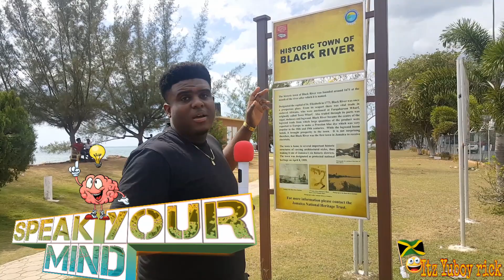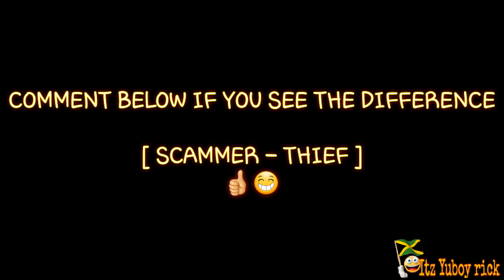SPEAK YOUR MIND IN JAMAICA EPISODE 5 || BLACK RIVER || PUBLIC INTERVIEW || ITZ YUBOY RICK TV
went to BLACK RIVER and ask 2 question: 1.whats the difference between a scammer and a thief ? 2. imagine lacked in a house filling with water and there is no window no door how would you ( they ) get out? [HILARIOUS 🤣🤣🤣🤣]

✔ other video's you can watch from me "click👇👇"

 ✔ABOUT  ITZ YUBOY RICK TV:
... videos include  PRANKS, REACTION, PUBLIC INTERVIEW, SOCIAL EXPERIMENT & more to come. THANKS FOR ALL THE LOVE AND SUPPORT 🌴🇯🇲🌴❤